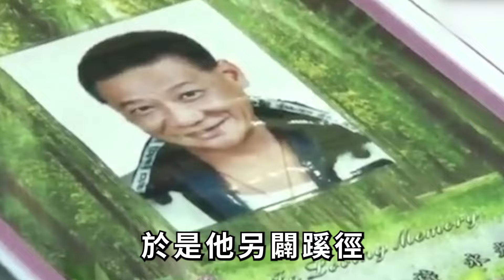公開挑釁成龍後慘死家中，巨額財產一夜消失，今“四大惡人”何家駒生前最後一幕罕見曝光，離奇暴斃被挫骨揚灰原因終真相